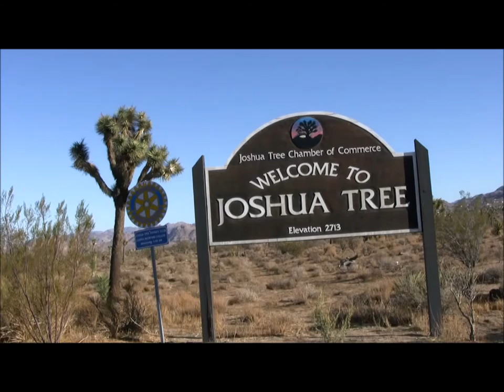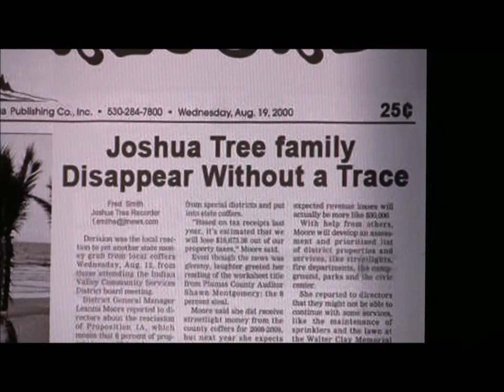"TUBULAR BELLS" 4 / 2025 - Theme Song to the film Cold Creepy Feeling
Cold Creepy Feeling was released in 2010. Created by Keith Kurlander the Theme Song was never released in it's entirety. Here it is presented with key scenes from the movie. Music by IdIoT-SaVaNt. for more music Also you can stream the movie